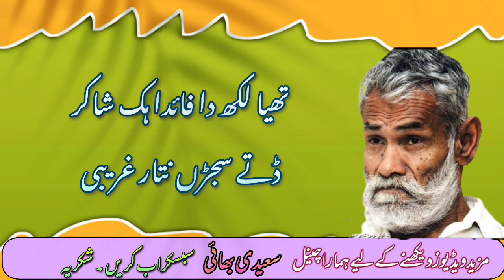shakir shuja abadi poetry lyrics|saeedibhi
shakir shuja abadi poetry lyrics|shakir shuja abadi heart touching. shakir shuja abadi heart broken poetry satats sad poetry satats by shakir shuja abadi. shakir shuja abadi best shayari statas. shakir shuja abadi viral poetry satats. shakir shuja abadi poetry Whatsapp status. shakir shuja abadi trending poetry satats. shakir shuja abadi new shayari Whatsapp status. saraiki poetry satats.saeedibhi shakirshujaabadipoetry sadpoetry saraikipoetry .